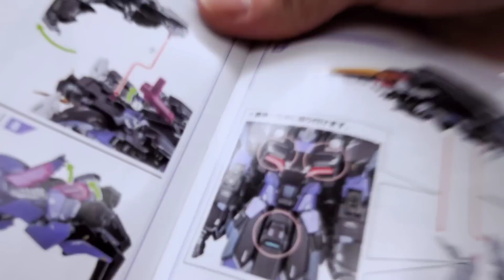[メタルコンポジット]変形解説、レイヴン形態！ガンダムデスサイズヘルEW [後編] / GUNDAM DEATHSCYTHE HELL EW METAL COMPOSITE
変形解説動画です。MS形態からレイヴン形態→レイヴンクロー形態への強化をじっくり解説！
G.F.F.メタルコンポジット ガンダムデスサイズヘルEW

♪BGM
こおろぎさんより「ハッピーイレイロ」、「炎神の吐息」をお借りしてます